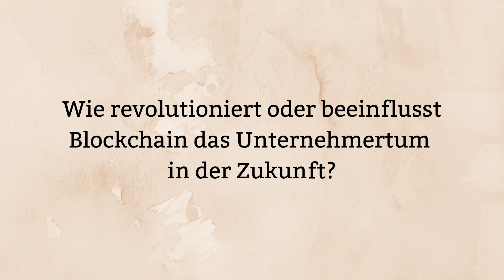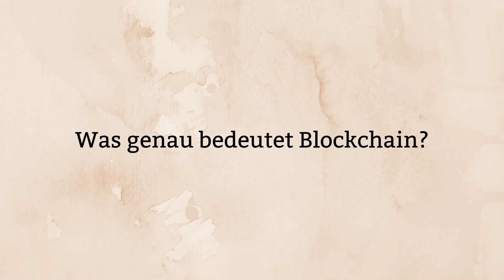Entrepreneurship Summit 2019 mit Prof. Dr.-Ing. Katarina Adam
Prof. Katarina Adam war zu Gast in der Entrepreneurship Lounge und plauderte über Blockchain, Bitcoin und verrät warum auch Du zum Entrepreneurship Summit 2019 kommen solltest.

Werde Teil der WirKönnenÖkonomieBesser Bewegung!

Prof. Adam ist Professorin an der HTW Berlin, Gründerin von und Mitglied im Vorstand Bundesverband Blockchain.